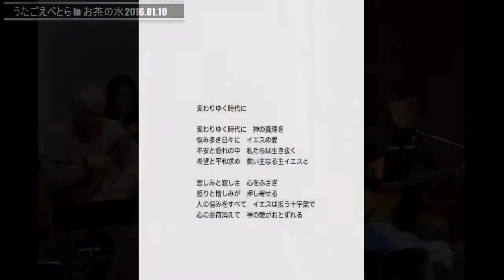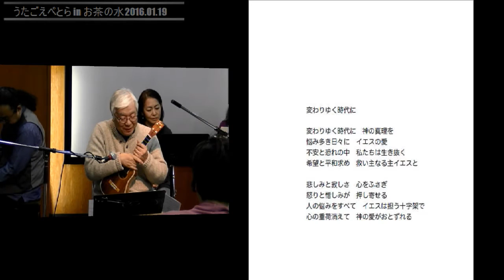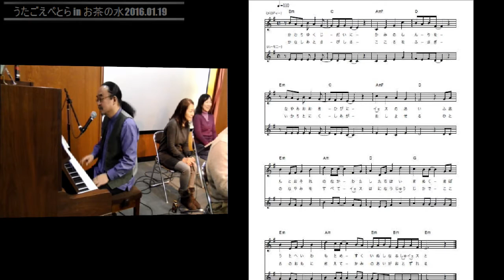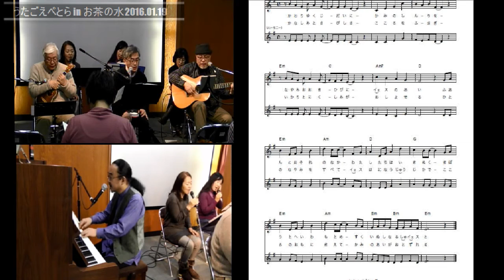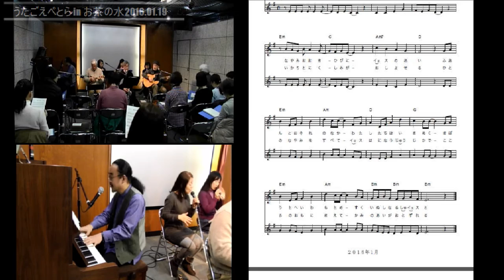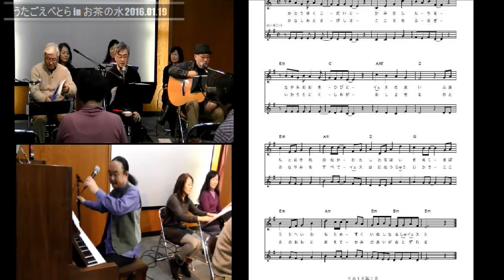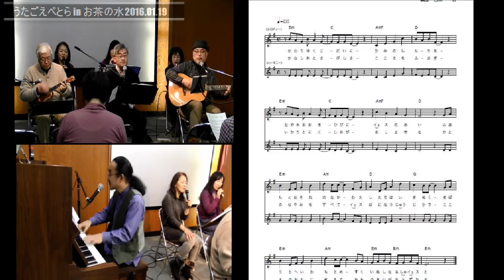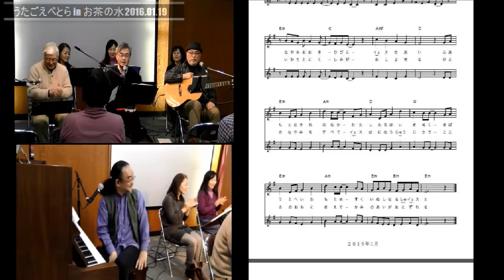歌声ペトラ 2016年１月19日（火）OCCにて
新曲は221「変わりゆく時代に」
作詞　関根一夫　作曲　岩渕まこと

変わりゆく時代に　神の真理を
悩み多き日々に　イエスの愛
不安と恐れの中　私たちは生き抜く
希望と平和求め　救い主なる主イエスと

悲しみと寂しさ　心をふさぎ
怒りと憎しみが　押し寄せる
人の悩みをすべて　イエスは担う十字架で
心の重荷消えて　神の愛がおとずれる